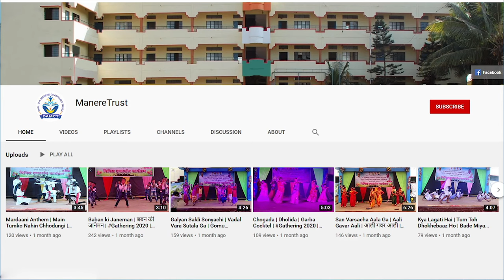भारतीय स्वातंत्र्य दिन भाषण | १५ ऑगस्ट मराठी भाषण | 15 August Speech in Marathi by Aarya Bate